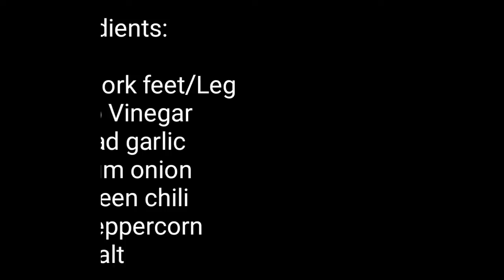Paksiw na PATA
This food will not win on the healthiest category but trust me this is addictive, imagine that melting pork fat in this stew plus the collagen rich semi sweet savoury sauce, it’s like heaven in a spoon. I guess this will not please everyone or it might be an acquired taste for some others but for the common Filipinos the mere sight of this makes them drool instantaneously.